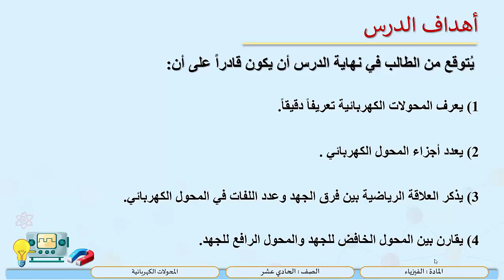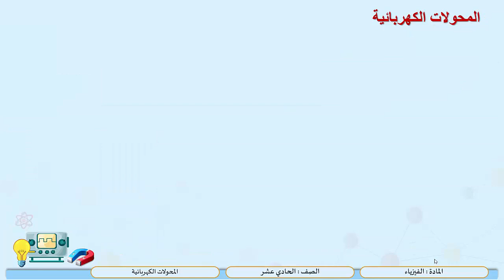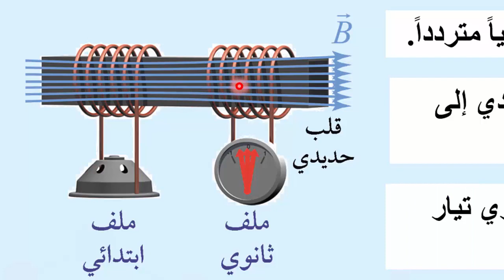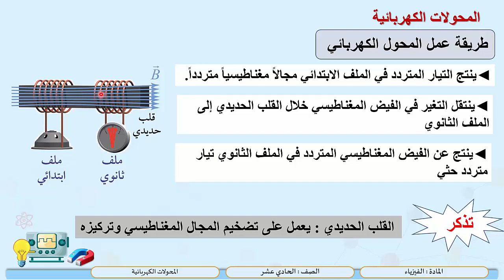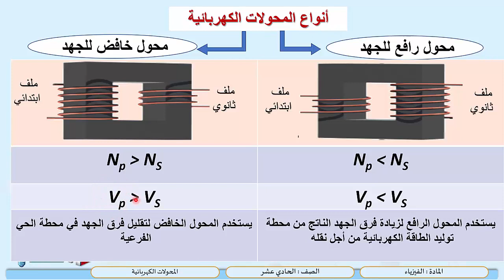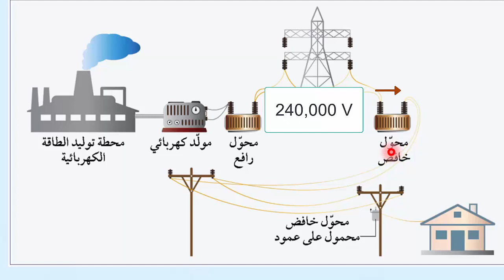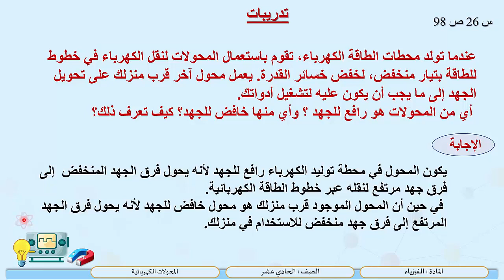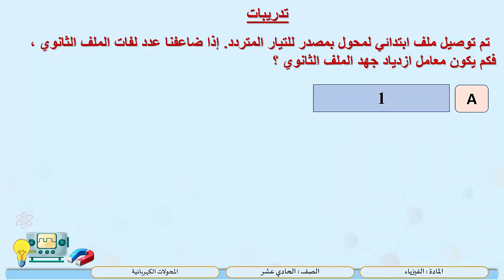الصف الحادي عشر المسار التكنولوجي الفيزياء المحولات الكهربائية الرافعة والخافضة للجهد